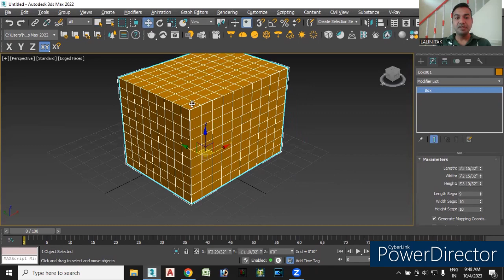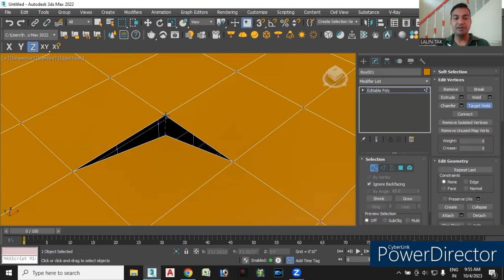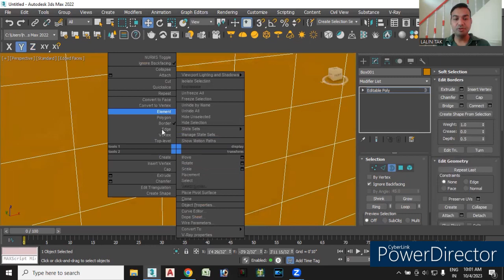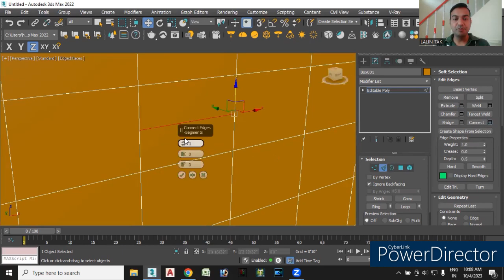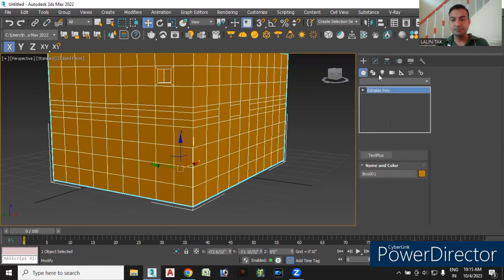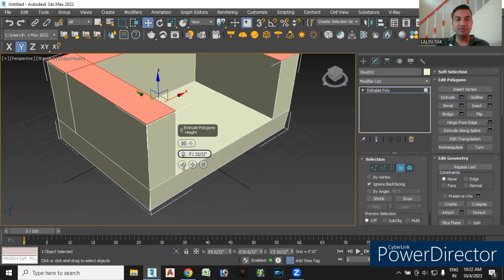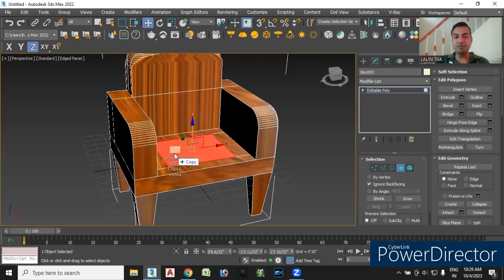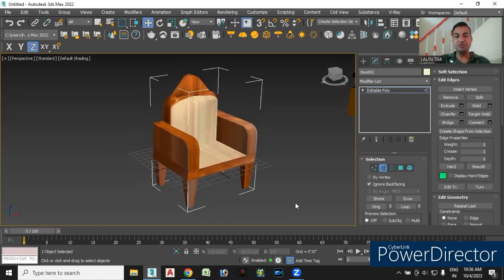#26| Editable Poly Modelling In 3ds Max Tutorial| How To Convert 3D Model In Editable Poly Lalin Tak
Your Queries-

editable poly,
editable poly in 3ds max,
how to convert 3ds model in editable poly in 3ds max,
editable poly 3ds max tutorial,
edit poly,
edit poly in 3ds max,
3ds Max Tutorials for Beginners in Hindi

For Free certification🎖️
Live classes📷
Study material📒
Doubt classes❓

Er. Lalin Tak
From- Bikaner, Rajasthan, India| lalintak | ltcadbikaner